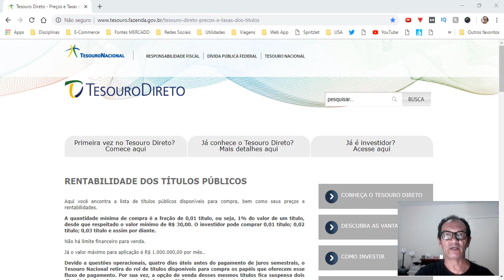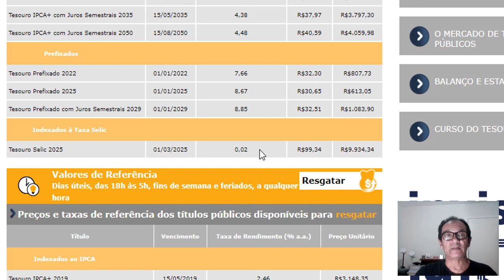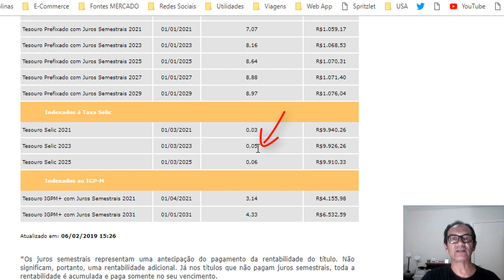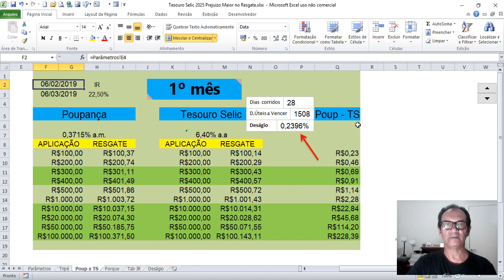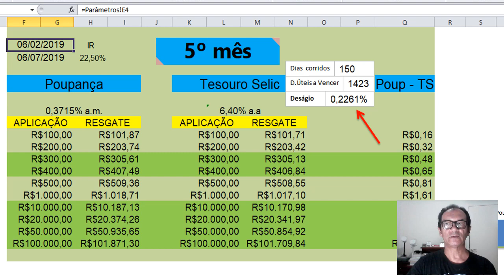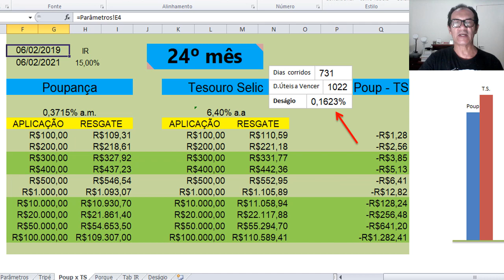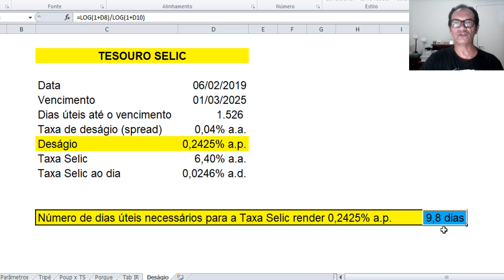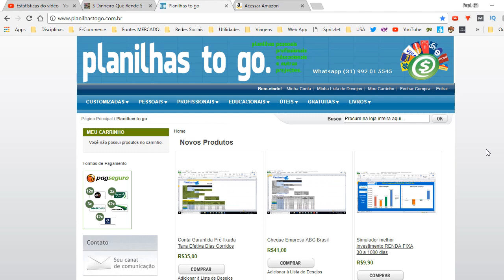Tesouro Selic 2025. Prejuízo Maior no Resgate Antecipado.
TESOURO DIRETO lança novos títulos e retira outros da prateleira. Veja neste vídeo as consequências em relação ao TESOURO SELIC. Sai o 2023 e entra o 2025.